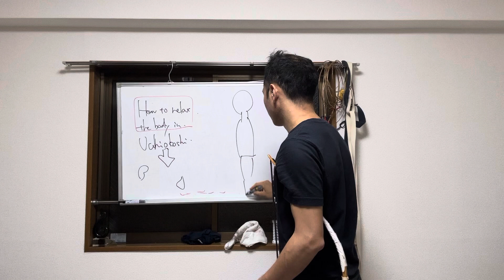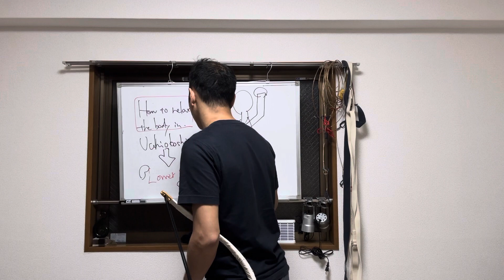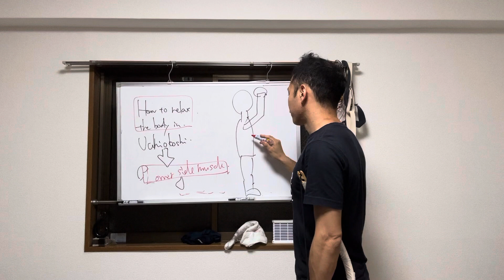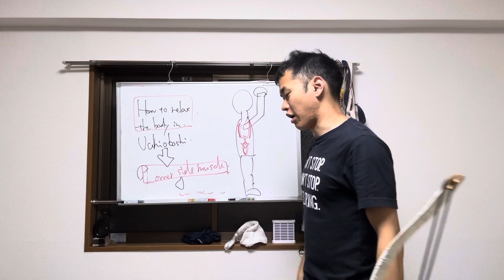【Uchiokoshi】How to relax arm and shoulder muscle in Uchiokoshi